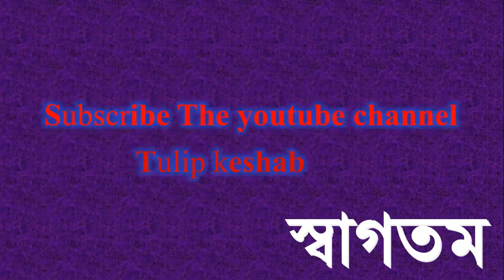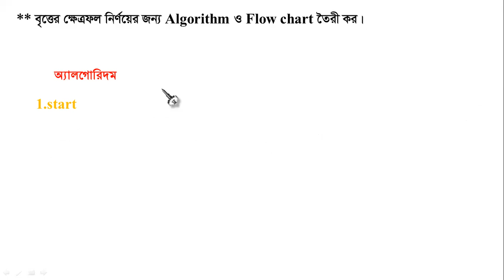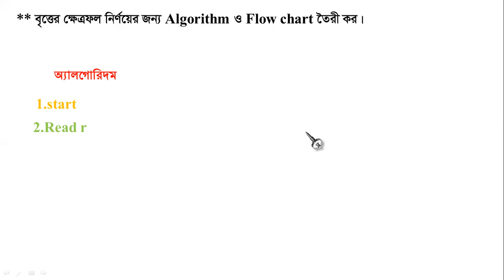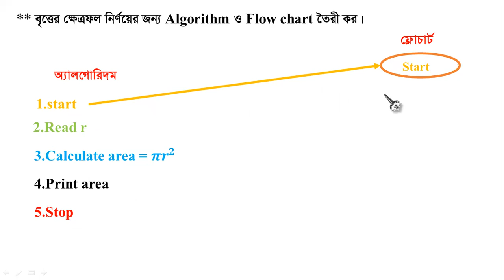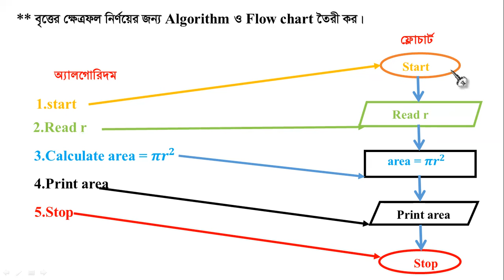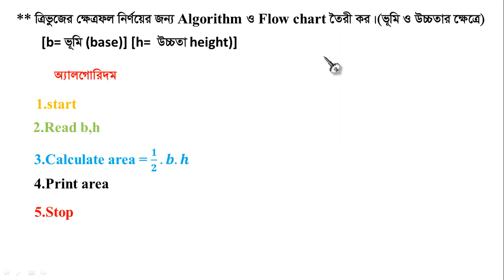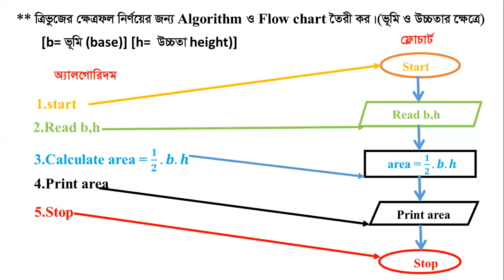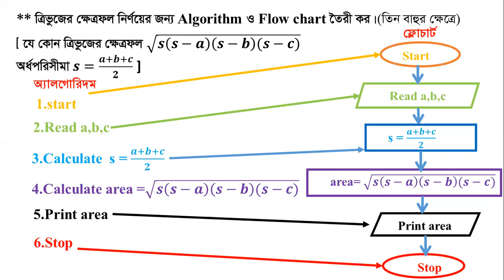Algorithm and Flowchart | hsc ict chapter 5 | Programming Language | C Programming A to Z | L2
ICT|
Chapter --05|
C Programming|
Algorithm and Flowchart |
Lecture--01|
Topics:||
বৃত্তের ক্ষেত্রফল নির্ণয়ের জন্য Algorithm ও Flowchart |
ত্রিভুজের ক্ষেত্রফল নির্ণয়ের জন্য Algorithm ও Flowchart |